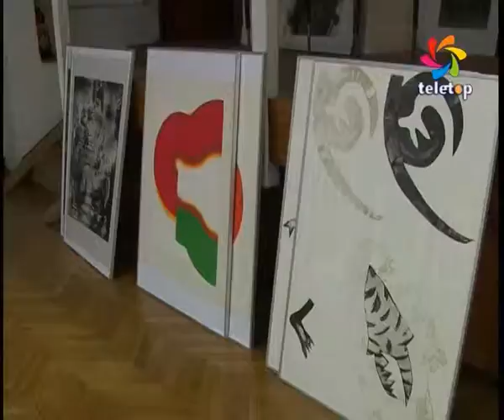Grafiki japońskie w MOS